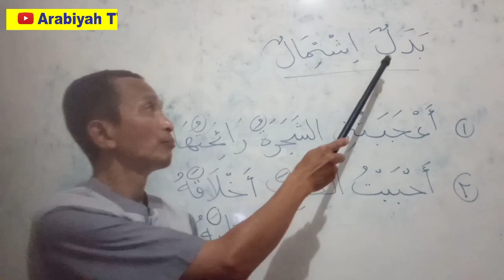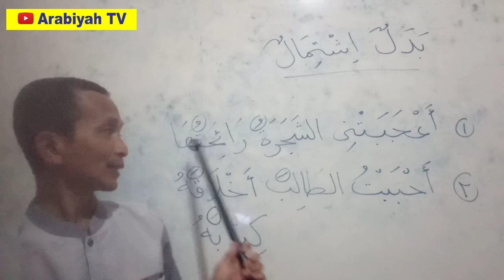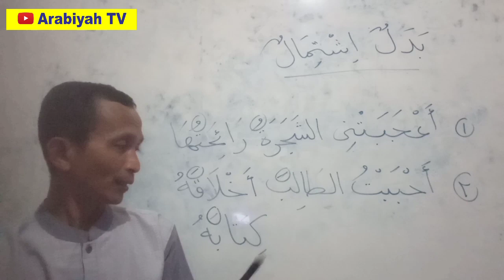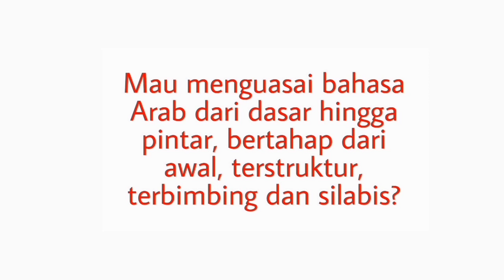Kapan Badal Isytimal Terjadi? Apa Contohnya?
Ulasan tentang Badal Isytimal plus contoh.

Terima kasih

Arabiyah TV